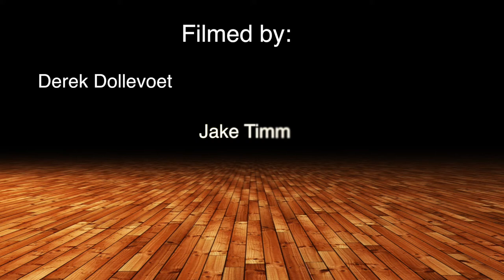DUNKS OF THE WEEK! Best Green Bay Phoenix MBB Throw Downs!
Keifer Sykes, Greg Mays, Daeshon Francis, Alfonzo Mckinnie and the Green Bay Men's basketball squad put out highlights after highlights while playing on ESPN in 2 games this week! Here are the best dunks in those 2 games!

For up-to-date basketball recruiting news, player rankings, videos, interviews, workouts, and scouting reports to highlight basketball talent in Wisconsin, check out

Keep up to date with games, stats, and news on Twitter and Facebook!

Make sure to WATCH MaxExposure Mixtape's of our favorite players!

Look out for new content every week and COMMENT on who and what you want to see featured on our channel!